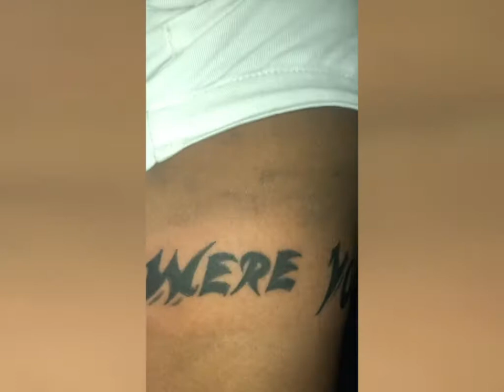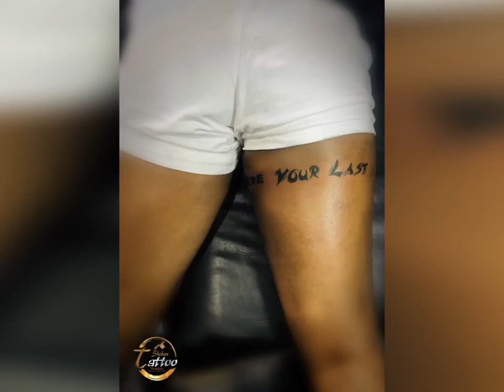Shehan Tattoo / Call for Booking - 0776645540 (Whasapp)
Lettering Tattoo (‘Live each day as if it were your last’)
Follow us On - Inster/FB/Viber/Youtube